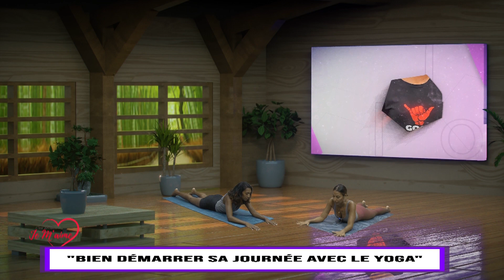C'est décidé ... je m'aime N°11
Emission du 16 février 2022